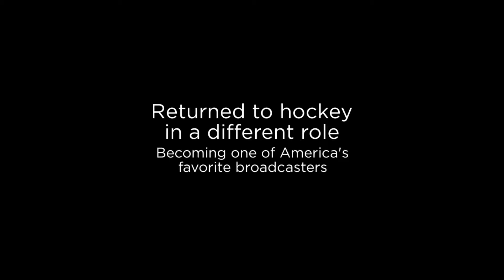Beacon House Welcomes Mickey Redmond to the UPCGC